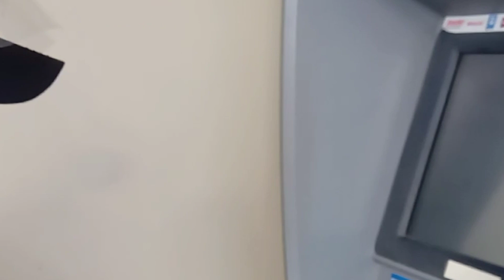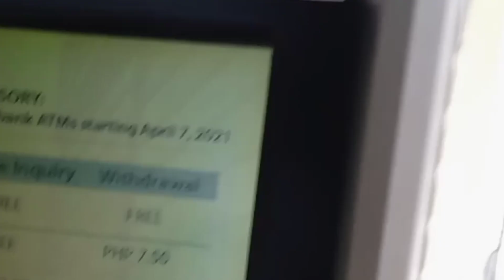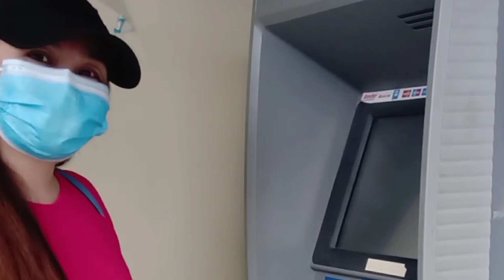MY FIRST YOUTUBE SALARY/SAAN PWEDE MAKUHA?